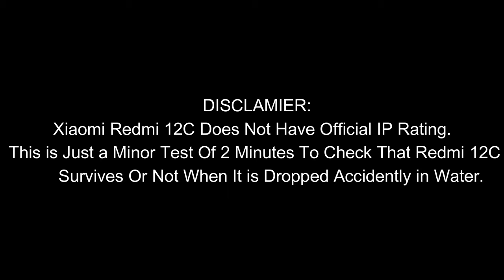Xiaomi Redmi 12C Water Test 💦 | Let's See if Redmi 12C is Waterproof Or Not?